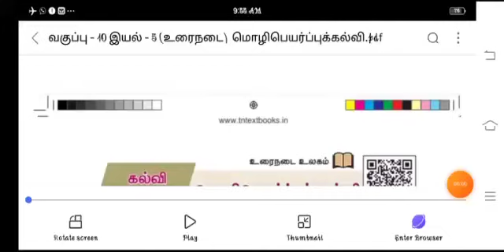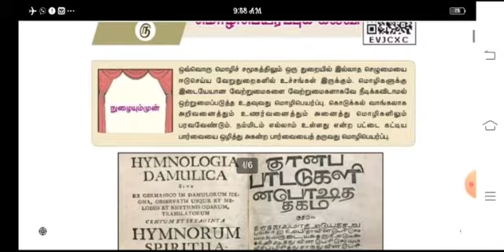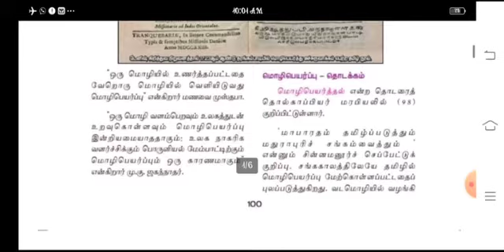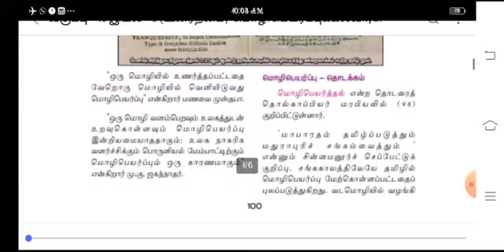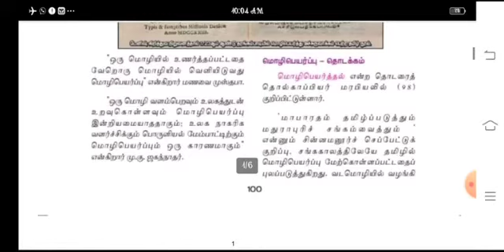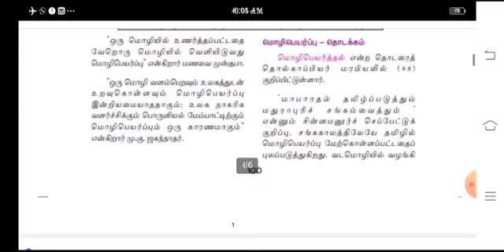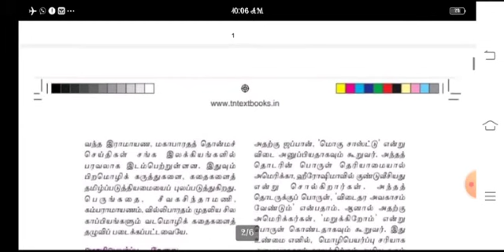Video : 1 வகுப்பு :10 இயல் -5 (உரைநடை) மொழிபெயர்ப்புக் கல்வி